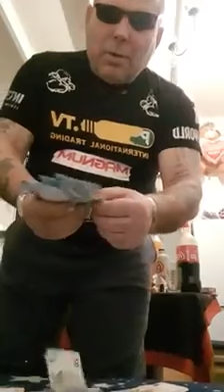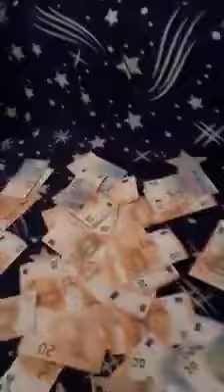Bercu arunca cu euro si isi da singur dedicatii !!!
Bercu recidivistul se lauda cu banii de numarat si provoaca serviciile secrete !?